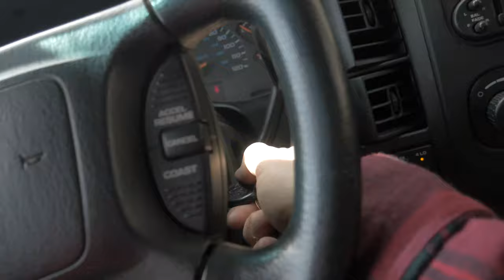Scraping the CONVERTIBLE CUMMINS.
As the life of the convertible cummins comes to an end. Andrew and Casey have fun with it one more time before it begins its life in the dumpster. Also jumpstarting Caseys Cummins 3500